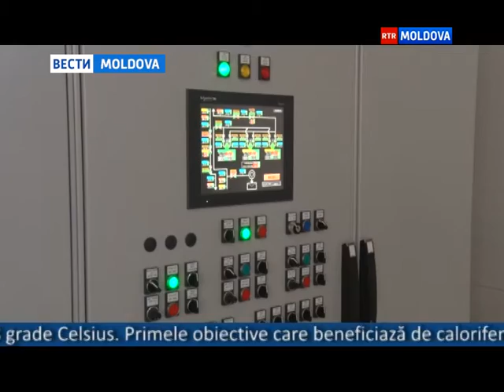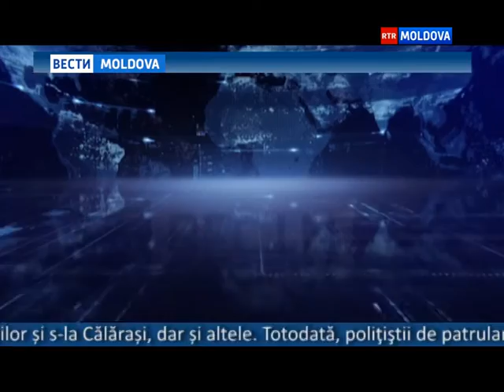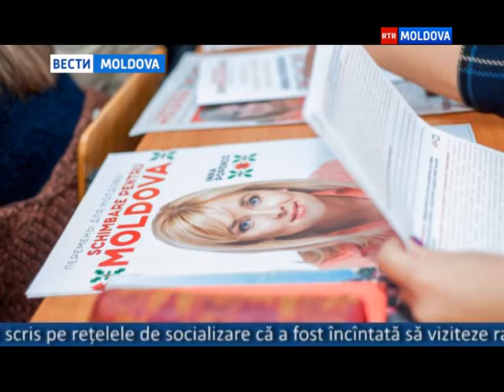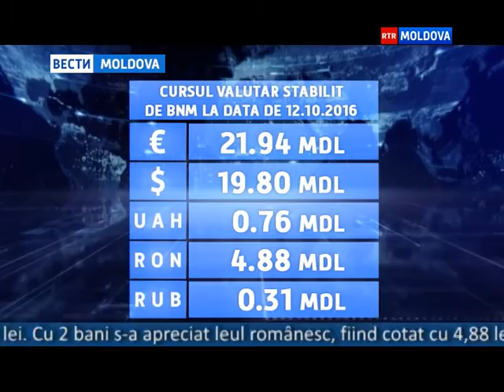12.10.2016 // 13-00 Ro